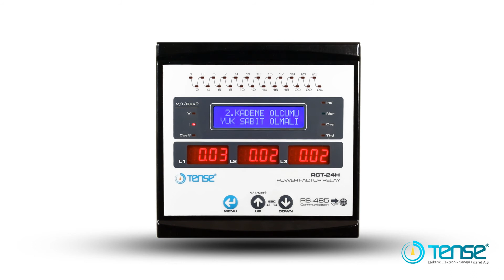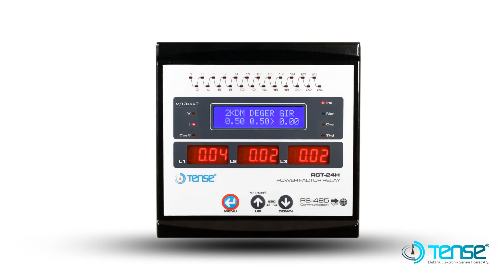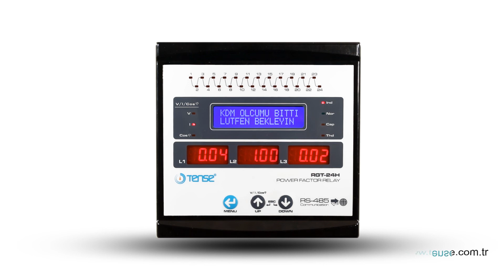Tense RGT-24H - Reaktif Güç Kontrol Rölesi Kademe Değeri Girmek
Reaktif Güç Kontrol Rölesi  - Elle Kademe Değeri Girilmesi